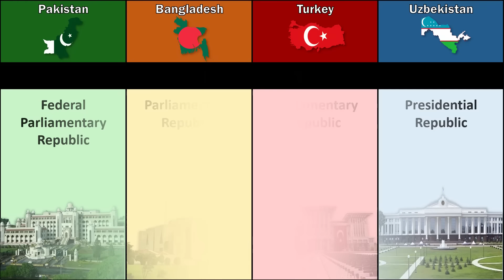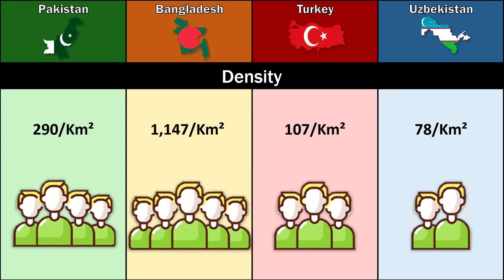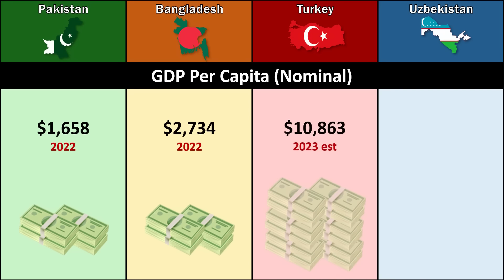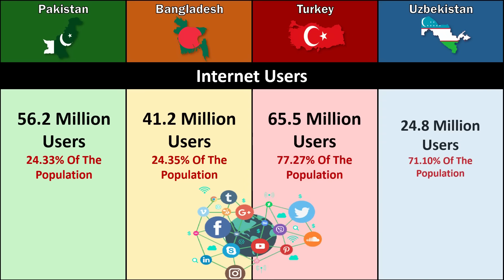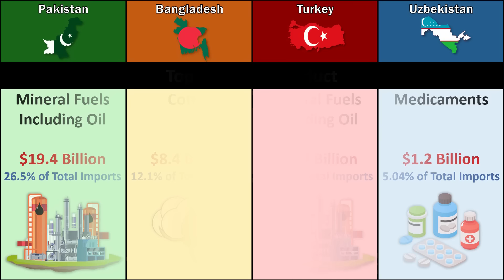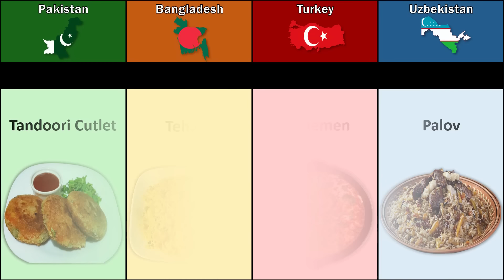Pakistan vs Bangladesh Vs Turkey vs Uzbekistan | Comparison | Datadotcom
Pakistan Comparison
Bangladesh Comparison
Turkey Comparison
Uzbekistan Comparison

this video are Comparison between Pakistan, Bangladesh, Turkey, Uzbekistan

- Flag
- Coat Of Arms
- Government
- Area
- Capital
- Population
- Majority Religion
- Economy
- Export And Import
- Building
- National Food
- National Animals